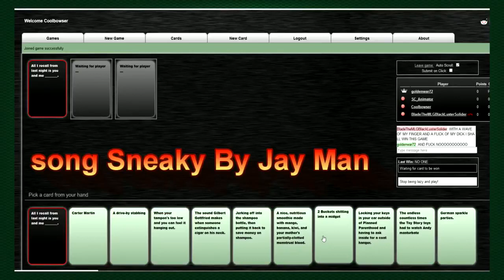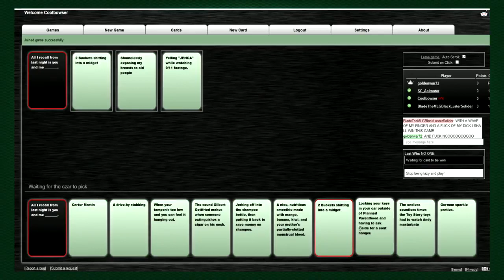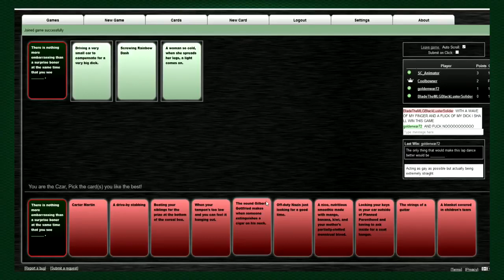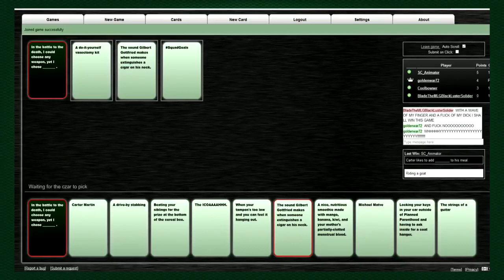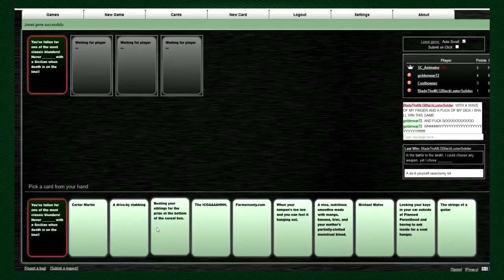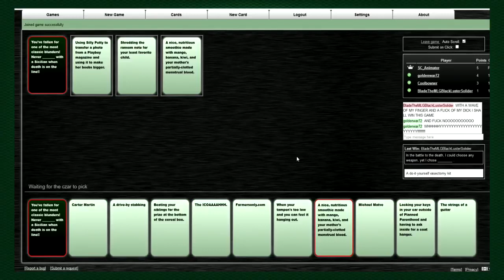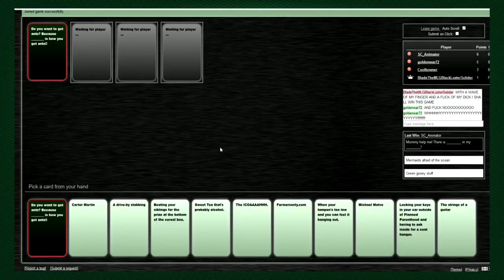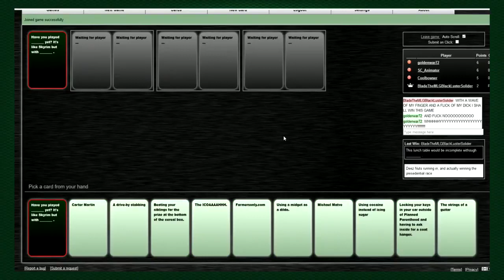CoolBowser Plays Cards Against Humanity | The Lost Episode - Part 9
back ground music is Sneaky by Jay Man

intor made by THE RAILROADING HEDGEHOG